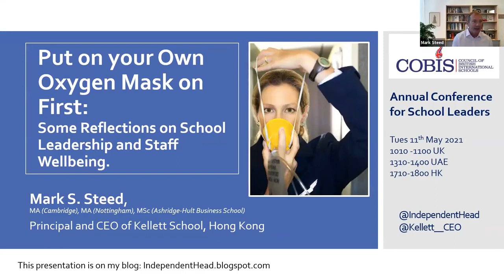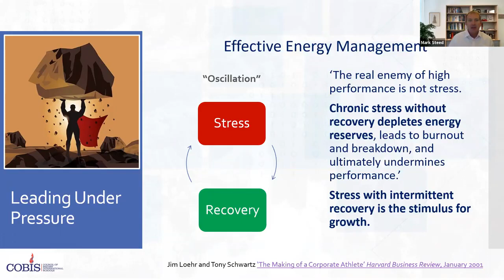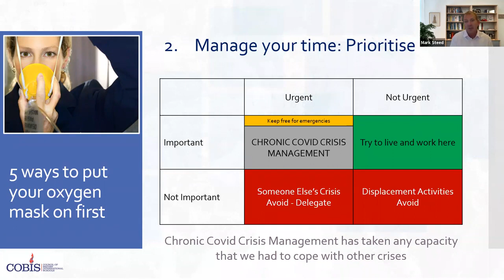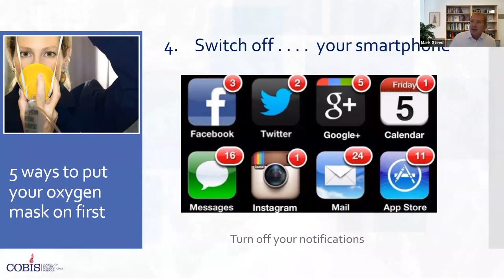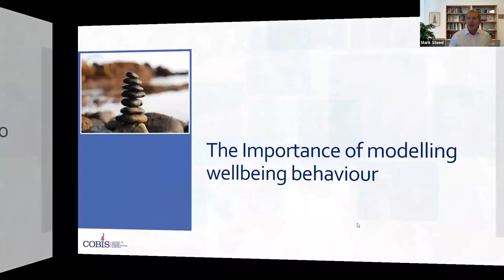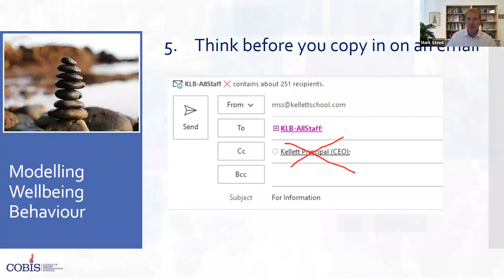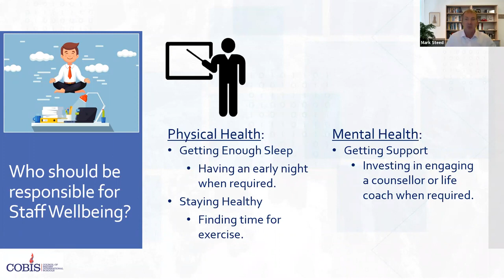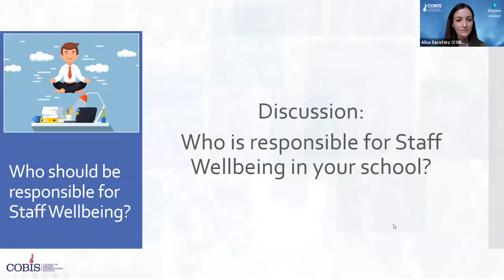Put Your Own Oxygen Mask on First Some Reflections on School Leader and Staff Wellbeing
A webinar presentation at the COBIS Annual Conference for School Leaders on 11th May 2021

Leading under pressure
Five Ways to put your Oxygen Mask on First
The importance of modelling wellbeing behaviour
Who should be responsible for staff wellbeing?